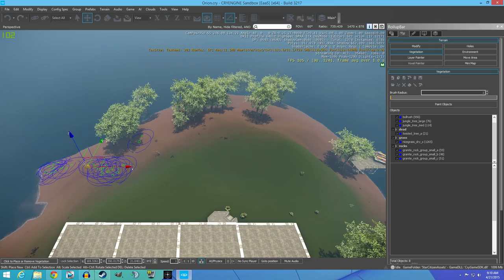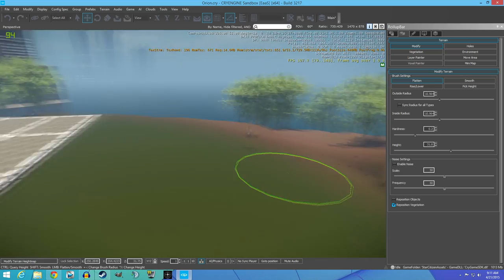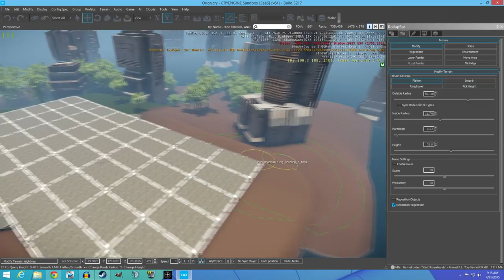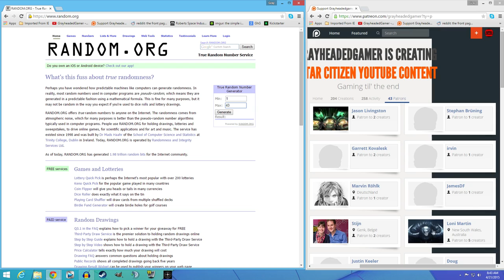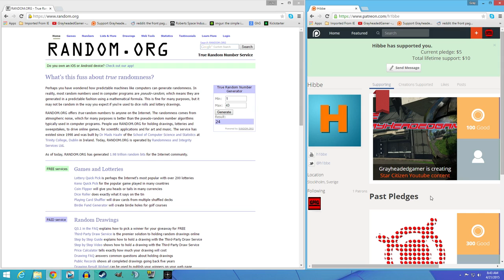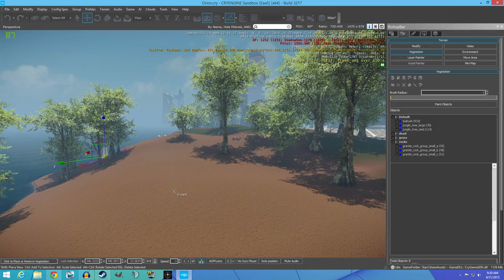Star Citizen Island - Preparing for Hull series and a ship giveaway!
Our island is not ready for the massive cargo haulers, so i'm going to expand.